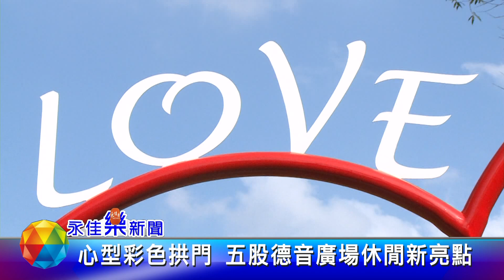1081218永佳樂新聞 心型彩色拱門 五股德音廣場休閒新亮點